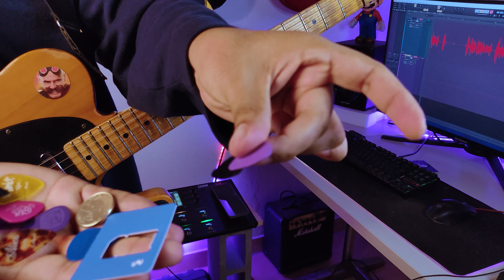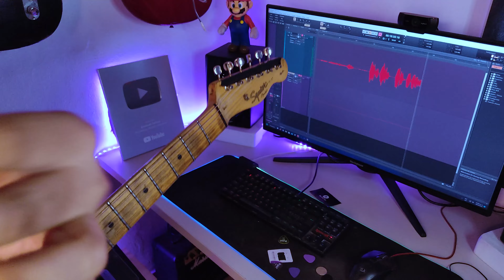Toqué La Guitarra Con Una Moneda 😱